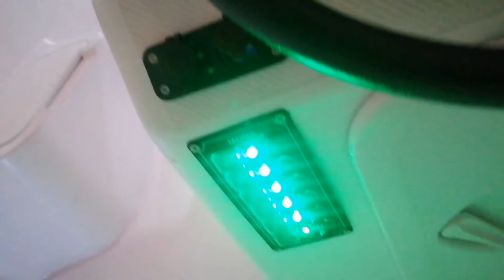Uyar Marina Md.Seagull 480 Lüx MFS20 Tohatsu Marşlı Trimli Direksiyonlu.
TEKNENİZLE İLGİLİ TEKNİK BİLGİLER
Teknenizin Model İsmi:. Seagull 480 New Konsollu
Teknenizin Cinsi:. Özel Tekne
Sertifikasyon Modülü:. A
Dizayn Kategorisi:. c
Tekne Boyu: 4,78 CM
Teknenin Eni: 1,82 CM
Tekne Ağırlığı: 330 KG
Derinlik: 65x90 CM
Draft:...Omurga Dahil 0,25 CM
Maksimum Yolcu Adedi: 5 Kişi
Maksimum Motor Gücü:. L .40 HP KW.29,85
Maks.Motor.Yolcu Ve Yüklü Kapasitesi: 550 KG
Tekne çiftcidarlı olup ayrıca 700 LT Hava Tankı Bulunmaktadır

BERABERİNDEKİLER
1-Direksiyon konsolu, camlı ve krom barlı
2- 5 adet bağımsız dolap içersine su almaz
3-Krom koç buynuzu Makaralı
4-Krom Tente su geçirmez
5-Minder takımı
6-Yağmur Su giderli 2 Adet
7-Seyir ve silyon lambalı
8-Krom merdiven 3 basamaklı katlanır
9-Krom mardevela
Uyar marina imalatı olan Saegull 480 tavsiye edilen motor gücü 20 hp den 30 hp ye kadar takıla bilir Amatör balıkcılara göre hazırlanmış olan teknenin özelikleri yağmur su diranaj çıkışları kapaklardan içeriye su almayacak şekilde tasarlanması 2 adet balık livarı su girişli tekne seyir halinde iken 4 adet tutamak cıpa dolabında su çıkışlı teknenin yanlarında serpintileri atması için özel çizgiler ve teknenin tabanında bağımsız 700 LT hava tankı mevcutur
NOT:Ürünlerimiz Kendi işyerimizden teslim edilir